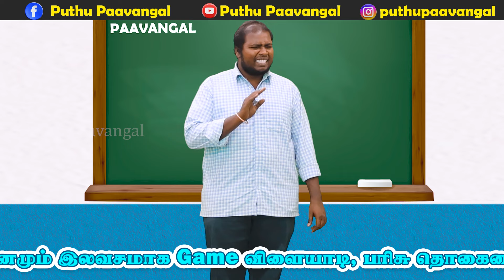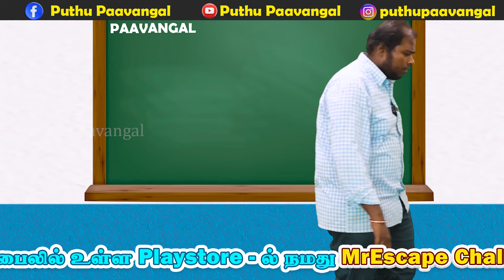Farewell Paavangal | Farewell Parithabangal | Comedy Video | Puthu Paavangal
Farewell can give all of us immeasurable memories and limitless pleasure. We have compiled a video of many fun events that take place there.

Hi Guy's,
Welcome to Our Puthu Paavangal Channel
 Lots of love from Puthu Paavangal